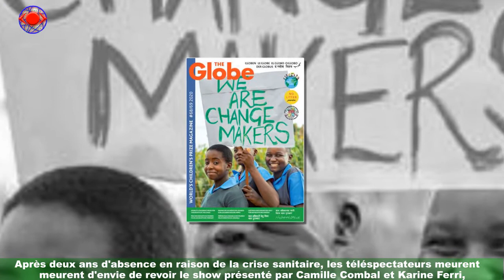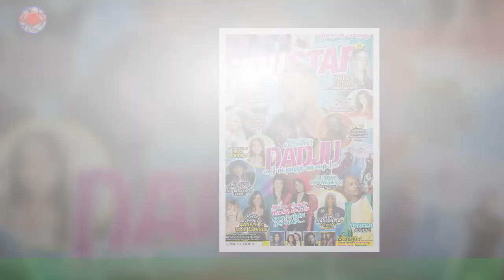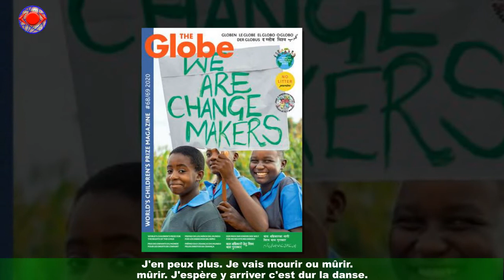Danse avec les stars 11 : Lââm « en pleurs », « n'en peut plus » depuis le début des entraînements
Vendredi 17 septembre, TF1 diffusera le premier épisode de la onzième saison de Danse avec les stars.Après deux ans d'absence en raison de la crise sanitaire, les téléspectateurs meurent d'envie de revoir le show présenté par Camille Combal et Karine Ferri,qui a annoncé des gros changements. Le casting ? Dita von Teese, Jean-Baptiste Maunier,